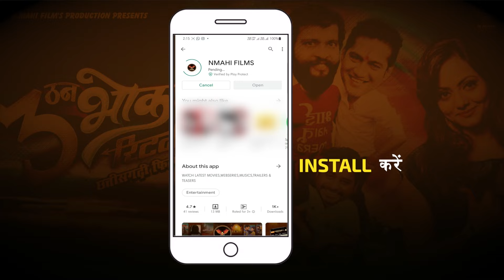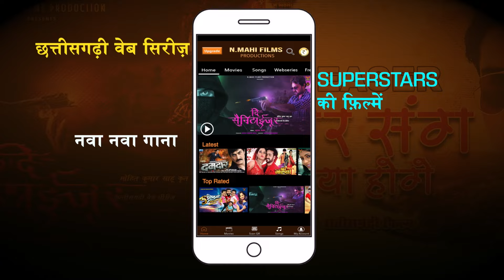TOSHANT KUMAR & MONIKA VERMA | MANRANGI RE CG LOVE SONG ! NMAHI FILMS PRODUCTION PRESENTS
lyrics-

manrangi. manrangi tai kaise kare tai batana
 mor jingi ma madhur mila ke dusar khoj thikana
jab nahi milhi re chaina.. surta mor karbe na..
jab dil tuthi re naina surta mor karbe na.

devi devta manav diya jalav tor bar, naina le ansu bahav tor bar 2
dhadhkan ha bekabu au dil hoge adhadh ankhi taras ge he ek nazar bar
jab nind rahi na rahi chaina surta mor karbe na.

tor kiriya khabo tola sochav har pahar kaise badalge he maya ke dagar 2
bin bataye adhi jingi ma utar tabhe to pirit ke dore lage udhar

Video Credits

Cast - Abhishek Mishra & Jagriti Sinha

Director- Som Sahu
DOP - Manmohan Tiwari
Production Manager - Mukesh Uike
Concept/screenplay - Som & Manmohan
Make up - Shruti Verma
Edited by - Mukesh & Vaibhav
Video - AVF Studios
Special Thanks - Raja Sahu, Namit Rajput, Anurag Nirmalkar
Singer - Toshant Kumar & Monika Verma
Mix and mastered by - line Wave Studio
Lyricist / Composer: Manyaksha Ghrehwal
Music Arranger/ Programmer -  Dj As Vil
Rhythm  Arranger - Sanny Soni
Assistant Programmer -  Dj Risk
Recording - Zerone studios